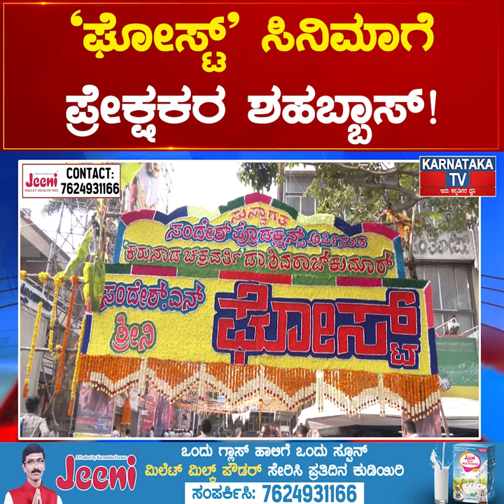Ghost ಸಿನಿಮಾಗೆ ಪ್ರೇಕ್ಷಕರ ಶಹಬ್ಬಾಸ್! ಸೆಕೆಂಡ್ ಹಾಫ್‌ನಲ್ಲಿ ರೊಚ್ಚಿಗೇಳೋ ಫ್ಯಾನ್ಸ್! | Karnataka News